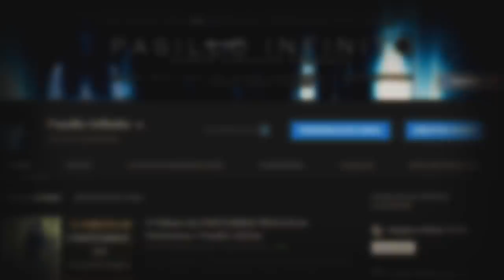Impactantes Registros de Fantasmas Reales 3 l Pasillo Infinito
Te presentamos Impactantes Registros de Fantasmas Reales, que te dejaran sin aliento.